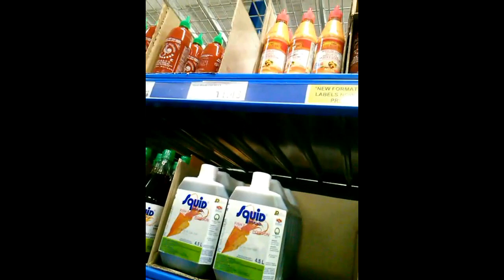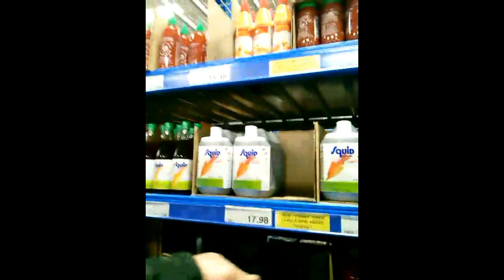RL (Targeted Individuals & Perp TV) November 1,2018 Viewers Spot The Gangstalker Perps Test Video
This video takes place inside the Canadian Wholesale Club warehouse. I am going to do this video a different style from the other ones. The other ones, I would point out where, when the gangstalking perps are and what gestures they are doing and pointing in what direction. I am going to let the viewers treat this video as a choose your own adventure book, game, or a role playing adventure. The viewers are going to see if they can spot and pick out the organized harassment perps based on certain body language and behavior criteria.

Gangstalker Perp Behavior Patterns regardless of good or bad acting:

-excessive loitering to do anything that non perps would do much faster, the check out lanes are most likely full of gangstalker perps because they arrive and leave at the same time as Targeted Individuals, watch the body language and facial expressions of the people at all the check out lines towards the end of the video, watch where they are starring

-always try to get closer to the Targeted Individual to observe the activities for their stalker phone app reports

-always seem to have a backpack, travel case or other carrying case to take all their following, spying supplies with them

-always time their leaving and arriving to be at the same time as TIs, wherever TIs are, the perps are nearby too

-perps have avoidance behavior by turning heads, turning bodies, or covering their faces with hands if they think they are going to be on record, recorders can drive perps away on foot and vehicles as they rush to leave an area

-when caught and recorded, some perps will try the poker face and show very little emotions, while others will have a nervous pained expression on their faces

-some perps like to wear perp clown colours like orange, pink, black, white, red, blue, green, yellow, trying to make themselves noticed as they spy

-some perps will wear sunglasses, hats, hoodies to try to conceal their facial features as much as possible

-all perps will try to go out of their way, even inconvenience themselves to get near the TI or cross their paths on purpose, always seem to be looking at their phones for instructions or to scan something near TIs

-perps can be any ethnicity, anyone, young, old, able bodied, handicapped, smart or stupid, government uniforms or civilians, in any high or low level jobs, rich or poor, beautiful or ugly

-some perps are very uneasy around Targeted Individuals in their facial expressions, body language, exhibit avoidance behavior and even micro expressions, they act like they rather not be there but their handlers told them to do it

I am going to say that white cargo van at the start of the video looks very similar, or is the actual van that seems to be whatever area I happen to be in. A white van of that type has been in some of the other videos and photos.